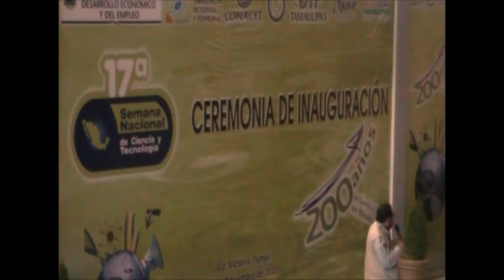Semana naciona de ciencia y tecnologia